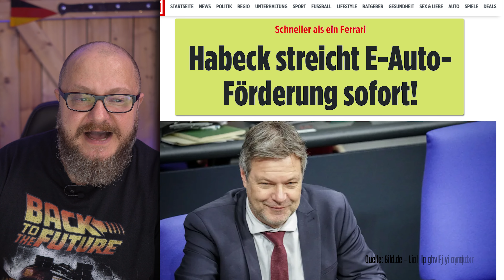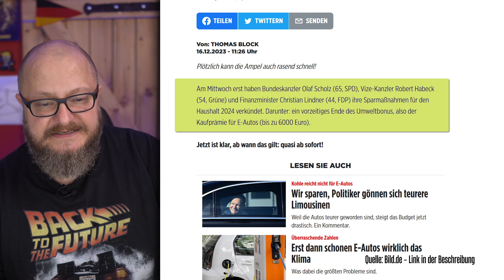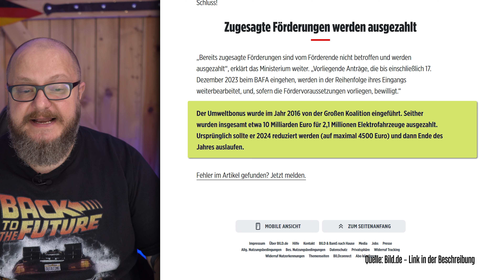BREAKING: Habeck Stoppt E-Auto Förderung SOFORT (Sonntag 17.12.23)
Wirtschaftsminister Habeck stoppt die E-Autoförderung am 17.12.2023, das ging schnell! Am Mittwoch erst haben Bundeskanzler Olaf Scholz, Vizekanzler Robert Habeck und Finanzminister Christian Lindner ihre Sparmaßnahmen für den Haushalt 2024 verkündet. Darunter ein vorzeitiges Ende des Umwelt Bonus, also der Kaufprämie für E-Autos bis zu 6.000 €. Jetzt ist klar, ab wann das Geld quasi sofort Ah, das ist auch schon ein etwas schnelles Unterfangen, was hier angegangen wird. Aber schauen wir uns das weiter an Mit Ablauf des 17 Dezember 2023 können daher keine neuen Anträge mehr für den Umwelt Bonus beim Bundesamt für Wirtschaft und Ausfuhrkontrolle gestellt werden, teilt das Wirtschafts und Klimaschutz Ministerium von Robert Habeck mit.

💛 Kanalmitglied werden 🔥 DANKE für Deine Untersetzung

⭐ Schütze Dein Bargeld vor der Inflation, jetzt mit dem AUVESTA Goldsparplan ⭐️

✅ Dieses Buch bringt Dein Bargeld sicher durch jede Krise: "Masterplan Edelmetalle: So schützen und vermehren Sie Ihr Vermögen mit Gold und Silber"

✅ Super Buch für Kinder: "Ein Hund namens Money: Spielerisch zu Erfolg und Wohlstand" (*) Mit diesem Buch
Die finanzielle Intelligenz sollte schon im Kindesalter gehegt werden, dieses Buch ist der perfekte Einstieg.

Bild Quelle (Hr. Habeck ): By U.S. Department of State from United States - Secretary Blinken Meets with German Vice Chancellor Habeck, Public Domain,

⚠️** Auf diesem YouTube-Kanal findest Du keine Anlageberatung. Jegliche Investitionen in Edelmetalle oder andere Anlagegüter sollten eigenverantwortlich und gründlich geprüft werden, da die Inhalte rein informeller Natur sind und keine professionelle Finanzberatung darstellen. Denke daran, dass Du auf eigene Gefahr handelst und ich als Kanalbetreiber keine Haftung für finanzielle Verluste oder Schäden übernehme, die durch Handlungen im Zusammenhang mit den präsentierten Inhalten entstehen könnten.
Das nächste Video ist ein Muss – jetzt ansehen! (AfD Bayern: Daniel HALEMBA - Wie Groß Ist Das PROBLEM?)